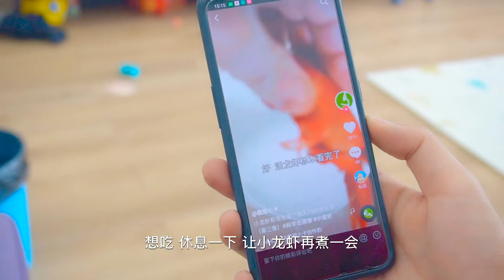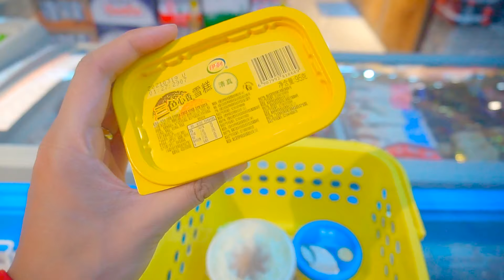为了给老婆一个惊喜，方伟挑战制作小龙虾冰淇淋，能成功吗